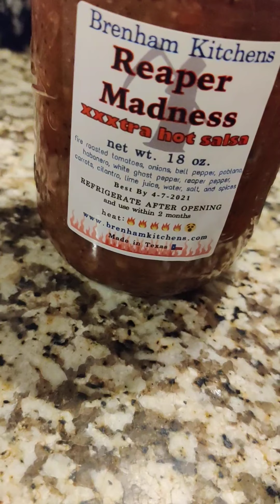Hot salsa from Farmers market.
Different spicy salsas from a Farmers market in Houston Tx. My fat ass and my beautiful fiance try really hot salsa. Then our kids try it too.